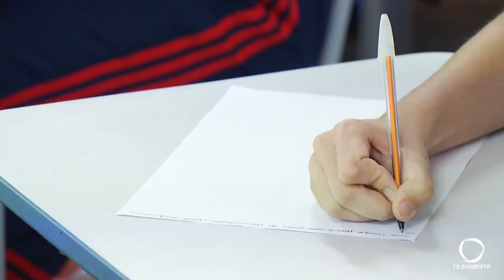Alunos comemoram o resultado do ENEM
O Exame Nacional do Ensino Médio – Enem teve mais de cento e quarenta e cinco mil inscritos no Paraná e o resultado foi divulgado na semana passada. Aqui em Pato Branco alguns estudantes comemoram os resultados.